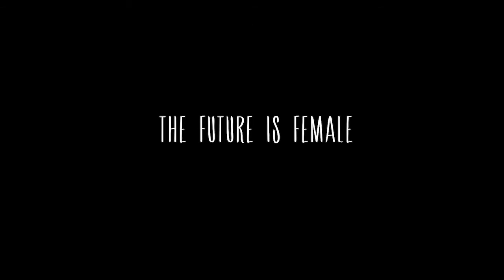State Of Emergency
Emphasizing the significance of the Black Lives Matter Movement

Created by Morgan Teague of Three-Sided Square Productions!
Producer: Anna Morris